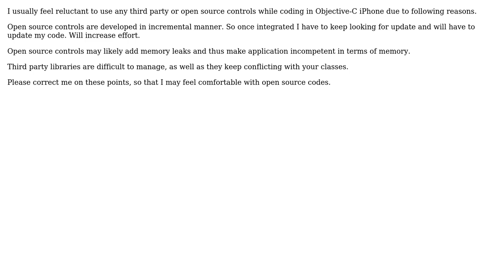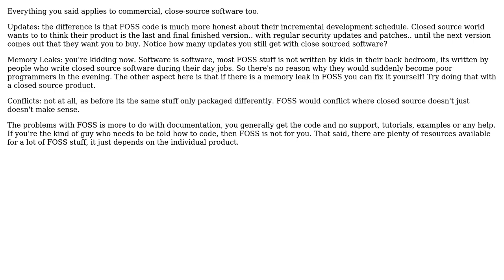Software Engineering: Using third party/ open source controls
With thanks & praise to God, and with thanks to the many people who have made this project possible! | Content (except music & images) licensed under CC BY-SA | Music | Images & others | With thanks to user Nasir Mahmood user gbjbaanb and the Stack Exchange Network Trademarks are property of their respective owners. You are responsible for your own actions.